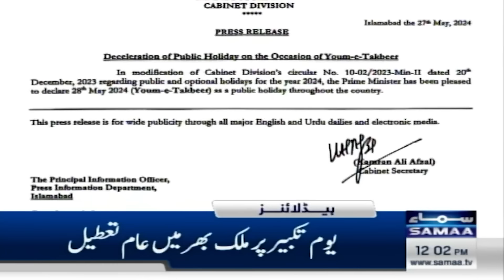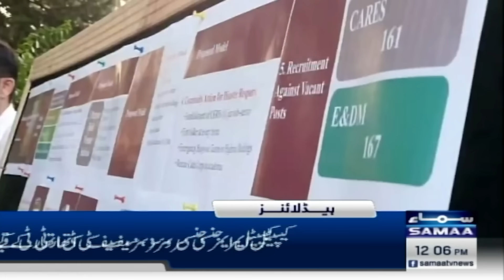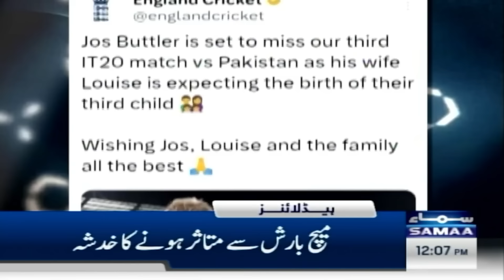Samaa News Headlines 12PM | Palestine Victory | 28 May 2024 | SAMAA TV